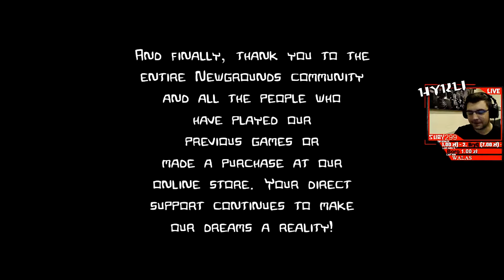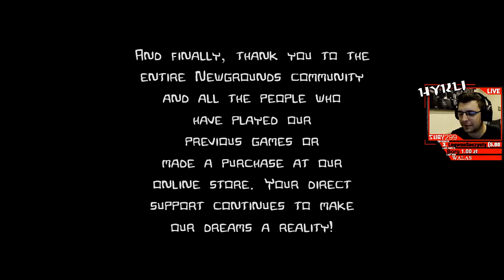Castle Crashers DUO : 08 Ostatni pojedynek i Koniec!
Serdecznie zapraszam, a jeśli jesteś zainteresowany odcinkiem:
Sprawdź Opis po więcej:
💲Jeśli chcesz wspomóc mnie i moją pracę, oraz pomóc rozwijać kanał,💲 CEL: Drugi Monitor 💲
►Za każde wsparcie, wielkie dzięki ;)
►Serdecznie dziękuję za zajrzenie do mnie ;)
Film znajdziesz pod nazwami:
Castle Crashers coop
Zagrajmy w Gameplay Let's play Hykli Mehykli PL HD